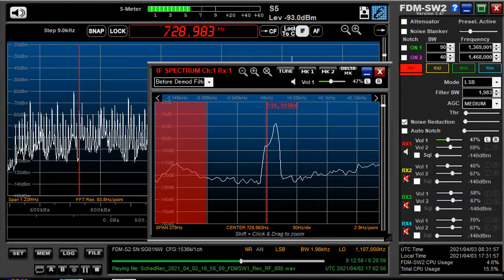729 kHz Thaliand Apr 02,2021 1700 UTC